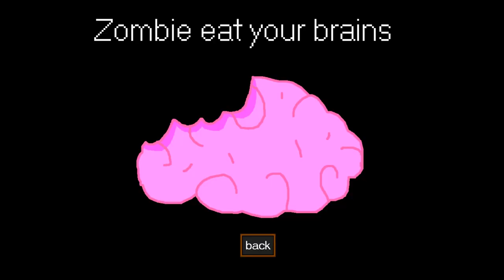Plants vs. Zombies Crossover | Funny Moment | Ep.1